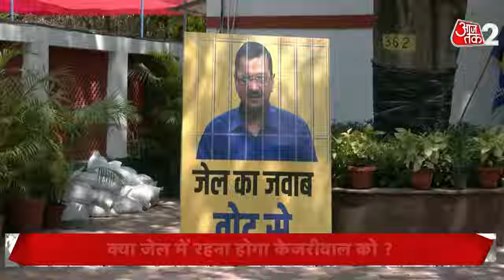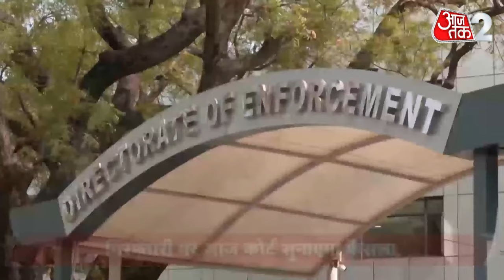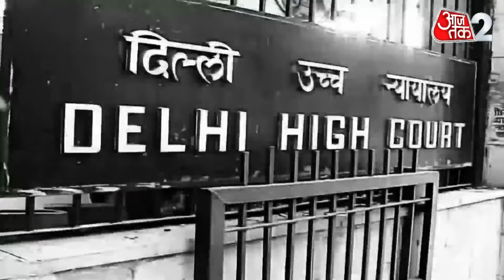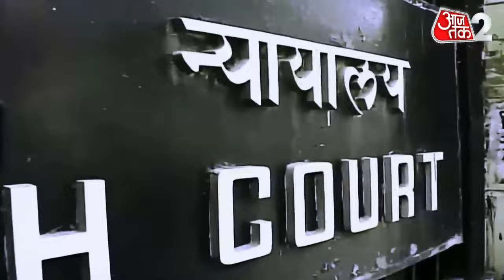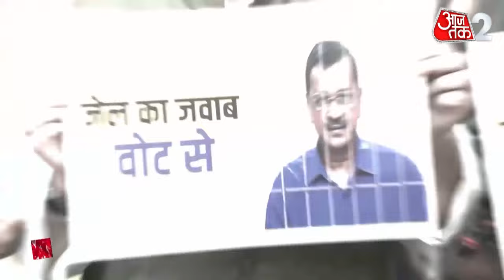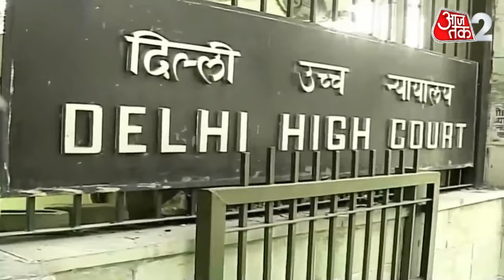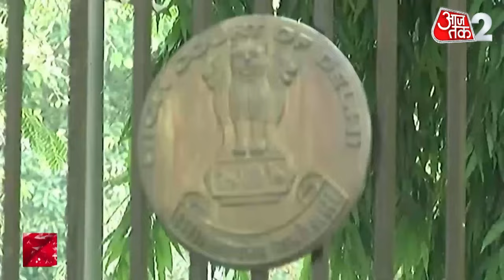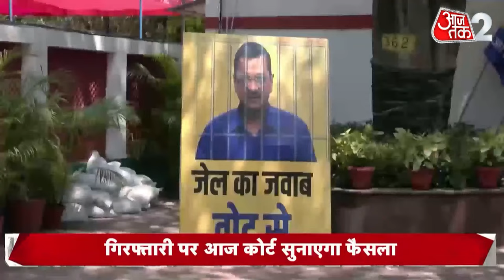AAJTAK 2 LIVE | ARVIND KEJRIWAL पर आज आने वाला है सबसे बड़ा फैसला, क्या फंस जाएंगे DELHI के CM ?AT2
दिल्ली आबकारी घोटाला से जुड़े मनी लॉन्ड्रिंग मामले में गिरफ्तारी को चुनौती देने वाली मुख्यमंत्री अरविंद केजरीवाल की याचिका पर मंगलवार यानि आज दिल्ली हाईकोर्ट अपना निर्णय सुनाएगा। तीन अप्रैल को अदालत ने सभी पक्षों को सुनने के बाद अपना निर्णय सुरक्षित रख लिया था। मामले की सुनवाई दिल्ली हाईकोर्ट की जस्टिस स्वर्णकांता शर्मा की अध्यक्षता वाली बेंच ने की।

On Tuesday, i.e. today, the Delhi High Court will give its verdict on the petition of Chief Minister Arvind Kejriwal challenging his arrest in the money laundering case related to the Delhi Excise scam. On April 3, the court had reserved its decision after hearing all the parties. The case was heard by a bench headed by Justice Swarnakanta Sharma of Delhi High Court.